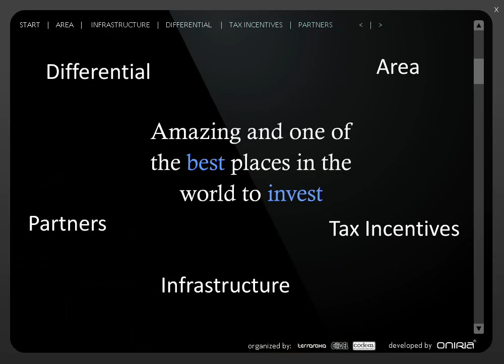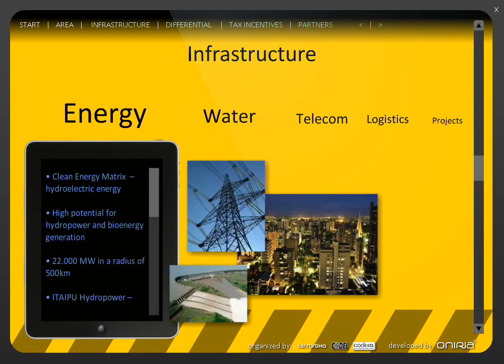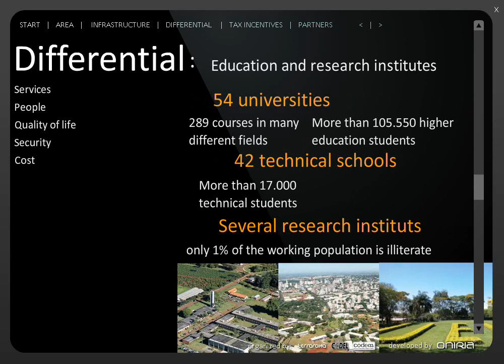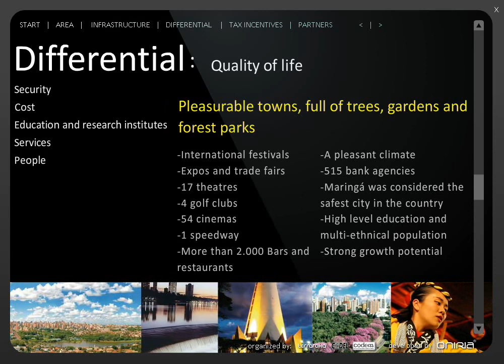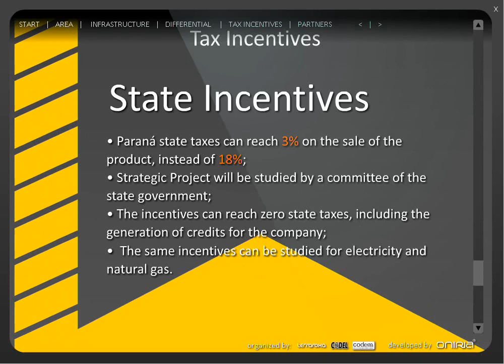Northern Parana - video presentation - Terra Roxa Investimentos.avi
A Agência de Desenvolvimento Terra Roxa Investimentos (TRI) é uma Oscip (Organização da Sociedade Civil de Interesse Público), que foi criada com o objetivo maior de divulgar os potenciais econômicos e buscar investidores para a região Norte e Noroeste do Paraná.

Seu trabalho é focado na promoção do desenvolvimento econômico e articulação regional,  de forma a evidenciar ao Brasil e ao mundo os atrativos de toda a região, cuja população é da ordem de 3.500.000 de pessoas. São 211 municípios, entre os quais estão as cidades pólos com mais de 50 mil habitantes: Londrina, Maringá, Apucarana, Arapongas, Cambé, Umuarama, Sarandi, Campo Mourão, Paranavaí, Cianorte, Rolândia, Ibiporã e Cornélio Procópio.

Sediada na cidade de Rolândia, a Terra Roxa Investimentos foi oficialmente implantada em dezembro de 2004 e tem como um dos mentores Caio Koch-Weser, um dos mais conhecidos filhos da cidade sede da TRI. Koch-Weser foi vice-ministro das finanças da Alemanha, e atualmente é vice-chairman do Deutsche Bank e já teve a indicação cogitada para o Fundo Monetário Internacional (FMI).

A TRI trabalha com um novo conceito de desenvolvimento, em que a integração e a articulação regional se sobressaem ao interesse isolado de cada município.

MISSÃO

"Ser um agente independente para atrair novos investimentos e promover negócios, integrando e desenvolvendo os setores econômicos da região Norte do Paraná".

The Regional Development Agency Terra Roxa Investimentos (TRI) is a Public Interest Civil Society Organization created especially to disseminate information of the economic potential of northern and northwestern Paraná and seek investors for the region.

Our work focuses on fostering local economic development and integration so as to show Brazil and the world the attractions of the entire region, whose population is approximately 3,500,000 people. There are 211 cities, among which the main ones are home to over 50,000 people: Londrina, Maringá, Apucarana, Arapongas, Cambé, Umuarama, Sarandi, Campo Mourão, Paranavaí, Cianorte, Rolândia, Ibiporã, and Cornélio Procópio.

Headquartered in the city of Rolândia, Terra Roxa Investimentos was officially established in December 2004. One of our mentors is Caio Koch-Weser, one of the most celebrated sons of TRI's hometown. Koch-Weser is a former German Vice Minister of Finance, currently the vice chairman of the Deutsche Bank, and his name has been considered for the International Monetary Fund (IMF).

TRI works under a new concept of development in which local integration and cooperation prevail over the individual interests of each city.

MISSION

"Be an independent agent to promote business and to attract new investments, integrating and developing the economic sectors of northern Paraná".